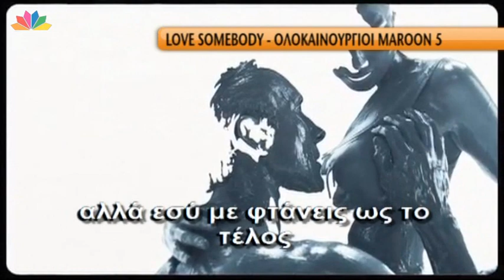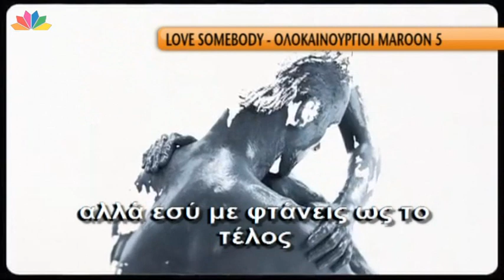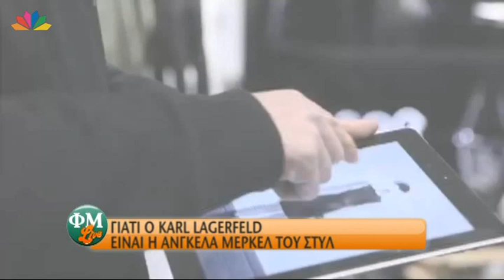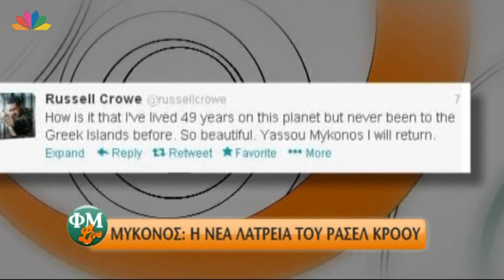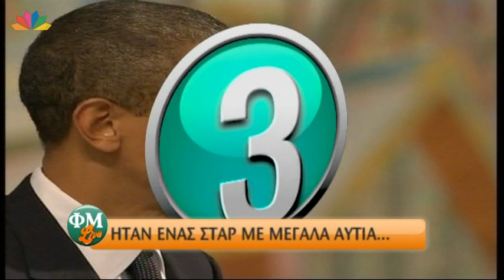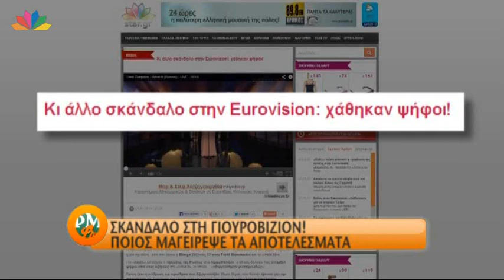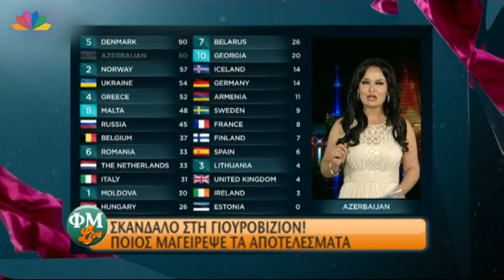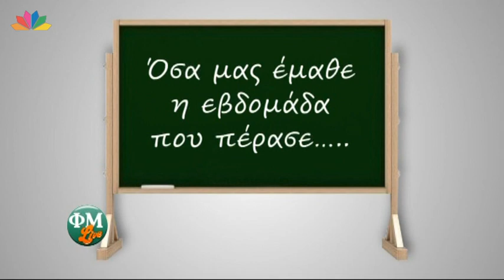ΦΜ Live - 22.5.2013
«Παίξτο μου κι αυτό»
• O Κώστας Βουτσάς ήταν καλός στα πηδήματα!
• Οι γυναίκες έκαναν ουρά για τον Χάρη Βαρθακούρη αλλά η γυναίκα του κατάφερε να τις διώξει...
• Μαθήματα κοπλιμέντων από τον Μετεωορολόγο Αρνιακό
• Ο Μόσχος είναι κάτι σαν σουπιές σύμφωνα με παίκτη του «Κάτι Ψήνεται».
• Οι ΦΜ αποκαλύπτουν τη θεωρία της Ελληνικότητας: Ο Αινστάιν ήταν άσχετος.  Έλληνας κρυβόταν πίσω από τη θεωρία της σχετικότητας.

«Καλλιτεχνικό κατινάζ» για να μάθετε:
• Ποιος ξένος σούπερ σταρ έχει οργώσει όλη τη Μύκονο με τη γουρούνα του και αναρωτιέται : «Πως ζούσα σε αυτό τον πλανήτη χωρίς να έχω επισκεφτεί τα ελληνικά νησιά!;
• Ποιας χώρας οι εκπρόσωποι αναγκάστηκαν να φτιάχνουν σάντουιτς από το μπουφέ του πρωινού  και να τα παίρνουν μαζί τους  γιατί η παραγωγή τους διέθετε μόνο 15 ευρώ την ημέρα για έξοδα διατροφής ;
• Ποια χώρα διέταξε με παρέμβαση εισαγγελέα να γίνει έρευνα για την ψηφηφορία  και ζήτησε από την κρατική τηλεόραση να γίνει επανακαταμέτρηση των ψήφων ;
• Ποιον γνωστό ηθοποιό πήραν τηλέφωνο και του ζήτησαν να πρωταγωνιστήσει σε ταινία πορνό κι εκείνος  πίστευε ότι ήταν φάρσα που του έκανε το ΦΜ Live και συγκεκριμένα η Μαρία Μπακοδήμου ;